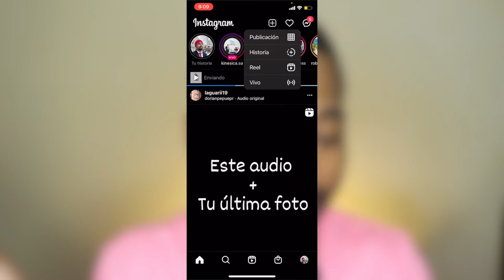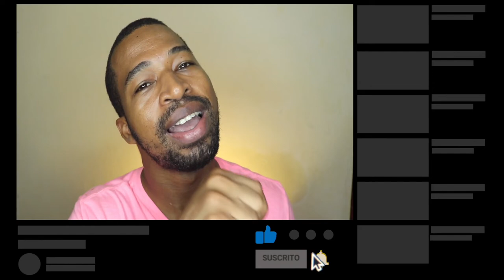Como poner FONDO BORROSO en Historias de Instagram (fondo difuminado)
Este video se trata de como poner fondo borroso en historias de instagram . O como hacer una foto con el fondo difuminado en instagram

📷 EQUIPO:
⇢ Cámara : Canon t7i.
⇢ Programa para editar: Final Cut Pro.
⇢ Computador: MacbookPro 2017.